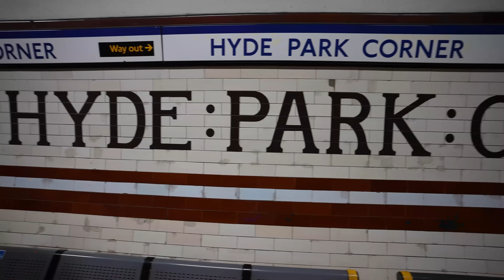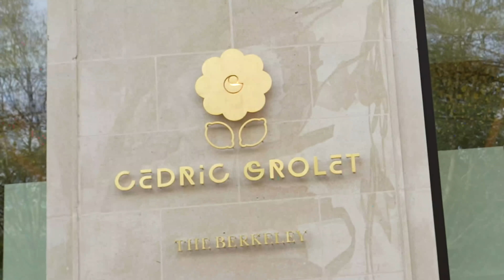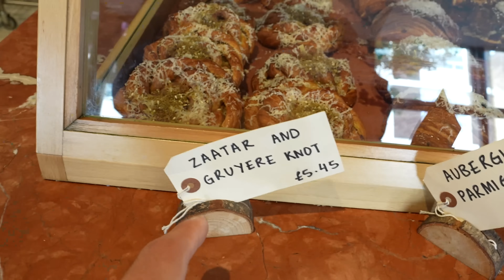LOS PASTELERIAS MAS VIRALES de LONDRES * CEDRIC GROLET, PHILIPPE CONTICINI, CHESTNUT BAKERY*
LOS PASTELERIAS MAS VIRALES de LONDRES * CEDRIC GROLET, PHILPPE CONTICCINI, CHESTNUT BAKERY*